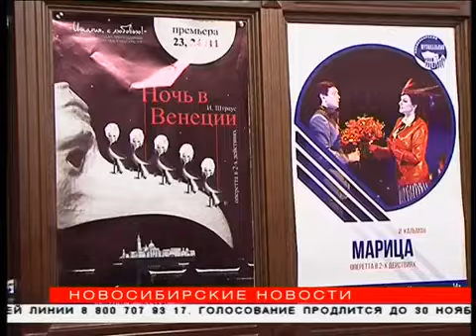«Ночь в Венеции» вернулась в Музыкальный театр спустя полвека